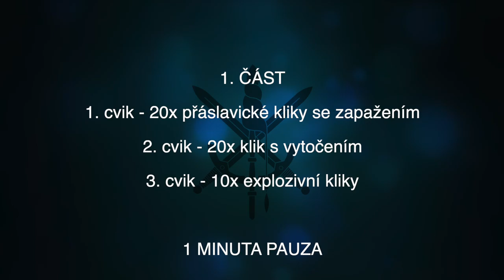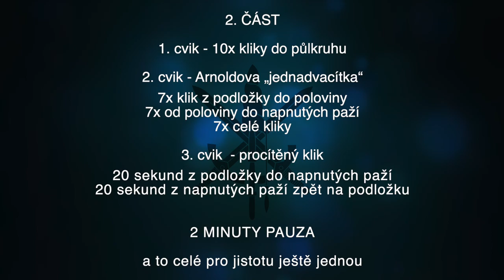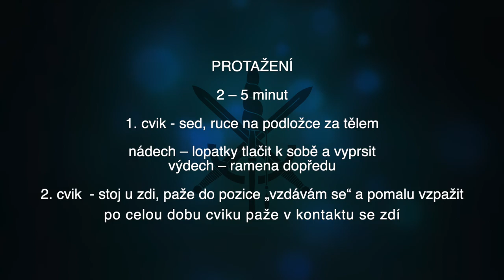Cvičení s přáslavickými tankány - 3. lekce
Koronavirus nás nedostane. Tento týden cvičíme s tankány z Přáslavic. Dnes zamíříme na prsní svalstvo. S instruktory Jirkou a Bolkem budete pod těžkou palbou a zvýšíte si svou fyzickou kondici. Jsme armáda a spolutozvladneme.